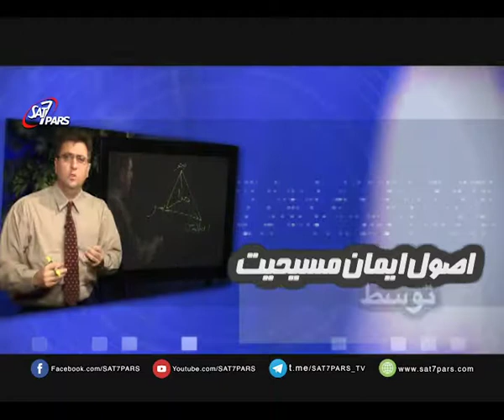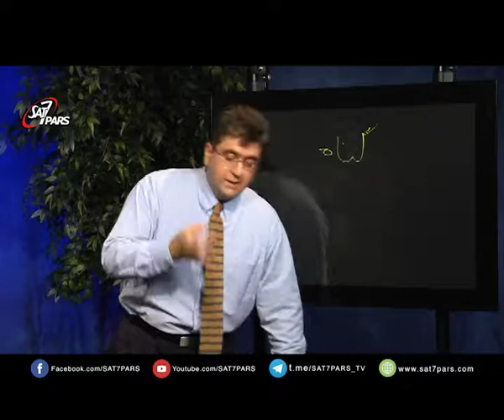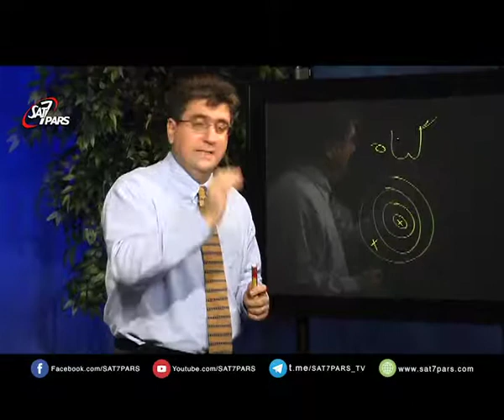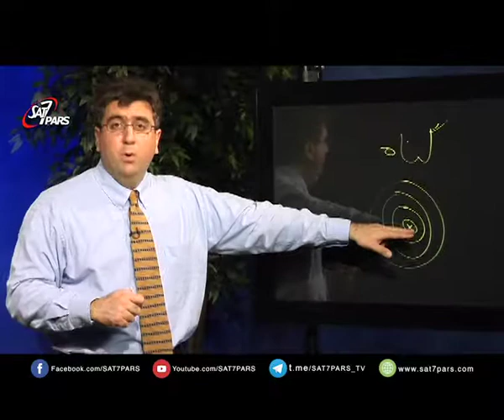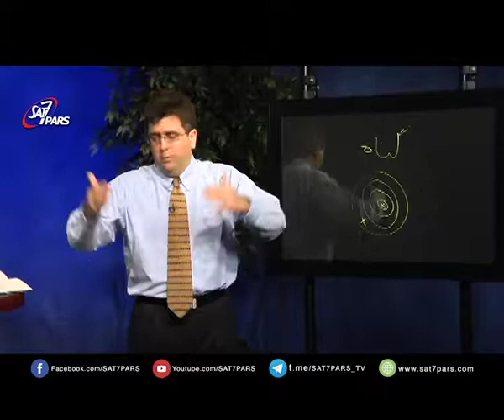حقايق اساسي ايمان مسيحي٬ قسمت بیست وپنجم - گناه